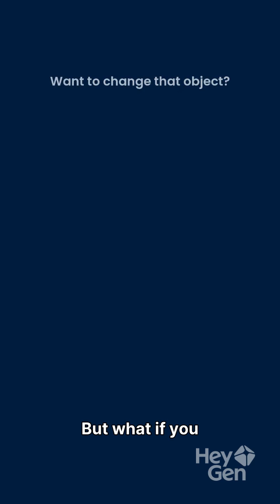This Canva AI Tool Will Replace Your Thumbnail Editor -No More Manual Editing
If you’re still editing thumbnails manually, you’re doing it the slow way.
In this video, I show you how Canva Magic Studio, Canva’s new AI-powered design tool, instantly creates professional, viral YouTube thumbnails for you — no Photoshop, no design experience, and no complicated editing.
Canva Magic Studio lets you type a simple prompt, like “YouTube thumbnail for productivity video,” and the AI generates clean, clickable designs in seconds. It chooses the layout, colors, imagery, and text placement automatically based on what currently performs best. This means you can produce thumbnails that get higher click-through rates without spending hours designing them.
Using Magic Edit, you can replace objects, swap backgrounds, fix faces, add effects, or remove anything you don’t want — all with one click. It’s perfect for creators who want to make stunning thumbnails quickly and keep their content consistent, high-quality, and eye-catching.
Whether you're a YouTuber, business owner, digital creator, freelancer, student, or social media manager, this Canva AI tool transforms your workflow. No more tweaking fonts for 20 minutes. No more background removal apps. No more struggling with Photoshop layers. Just fast, effortless, AI-driven design.
This tool is a huge advantage for creators in 2025. Thumbnails matter more than ever — they determine whether your video gets ignored or goes viral. And now, you don’t need to be a designer to get professional results. Canva Magic Studio helps you create multiple thumbnail variations instantly so you can test designs, improve your click-through rate, and grow your channel faster.
In this short, I break down exactly what this Canva AI tool can do, how it works, and why it’s becoming one of the most powerful tools for content creators. If you want to work smarter, design faster, and stand out on YouTube, this is a must-try.
Follow this channel for more AI tools, automation hacks, creator tips, and productivity tricks that help you save time and level up your content. I post the best tools for video editing, thumbnail creation, writing, research, design, and more — everything you need to grow in 2025 using AI.